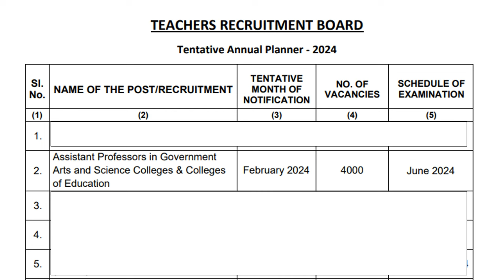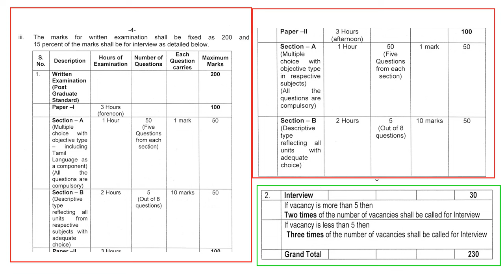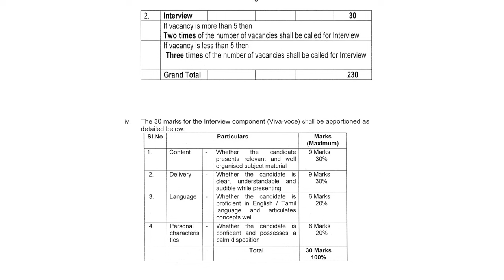TN TRB 2024 assistantprofessor | Exam Pattern | Qualification | Syllabus trb annualplanner #2024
TN TRB Releases 2024 Annual Planner Unveiling 6282 Vacancies Across Multiple Fields

The Tamil Nadu Teacher Recruitment Board (TN TRB) has announced its comprehensive TN TRB Annual Planner 2024, unveiling a diverse array of job openings totaling 6282 vacancies. Among these, 400 Assistant Professor positions in Government Arts and Science Colleges of Education take center stage.

In-depth Overview of TN TRB Examination Calendar 2024

The TN TRB Annual Examination Calendar 2024 encompasses a broad spectrum of seven recruitment sectors, including Assistant Professors, Secondary Grade Teachers (SGT), Tamil Nadu Teacher Eligibility Test (TNTET) 2024 (Paper - I & II), Post Graduate Assistants, Chief Minister Research Fellowship (CMRF), SCERT, Assistant Professors in Government Law Colleges, and Assistant Professors in Pre Law.

Crucial Highlights

In addition to outlining vacancies, TN TRB has provided a tentative timeline for the Tamil Nadu Teacher Eligibility Test (TNTET) 2024. The notification specifies July 2024 as the scheduled month for TNTET 2024, encompassing both Paper-I and Paper-II.

It's imperative to note that this schedule remains subject to change, enabling candidates to adequately prepare for the examinations. The planner might undergo modifications, including additions or deletions to the listed examinations. Vacancies indicated are susceptible to alterations before or after the examination. For the latest updates and notifications, candidates are advised to refer to the TRB's official

நெல்லை ஜங்ஷன் சமூக வலைத்தள பக்கம்

1) இணையதளம்

2) யூடியூப் சேனல்